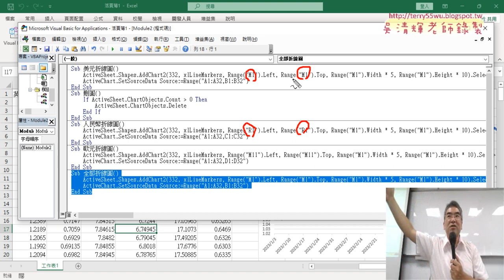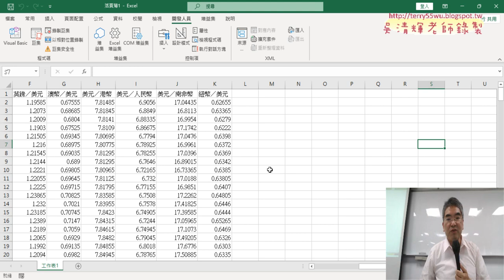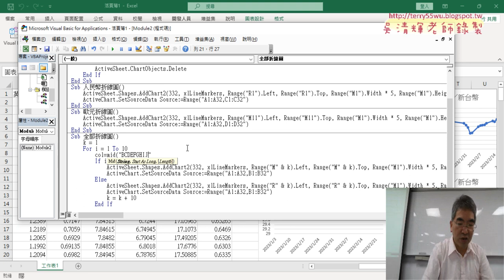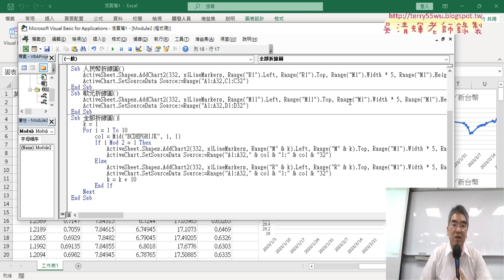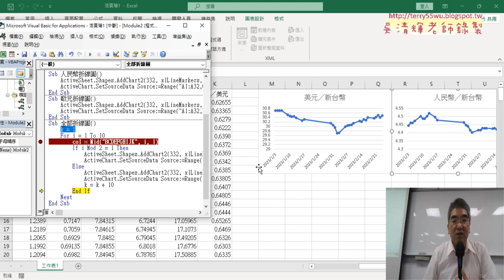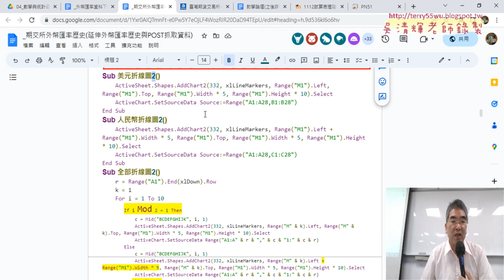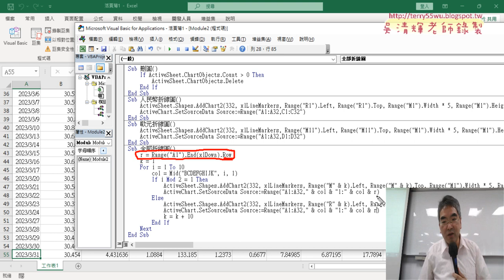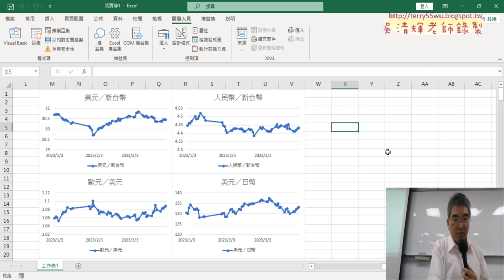03 繪製全部折線圖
上課內容：
01_重點複習與下載期交所外匯資料
02_增加輸入方塊與兩欄繪製折線圖
03_繪製全部折線圖

課程理念：
1.以循序漸進的方式, 透過詳細的說明和實用的50個Excel VBA範例,
2.進而解說EXCEL與資料庫的結合，甚至將EXCEL當成資料庫來使用，

吳老師  112/6/3